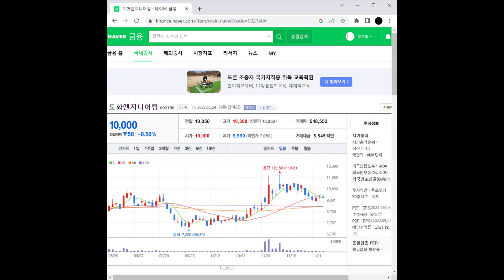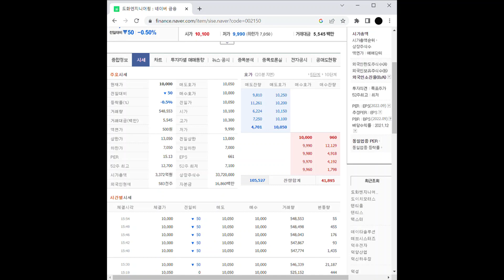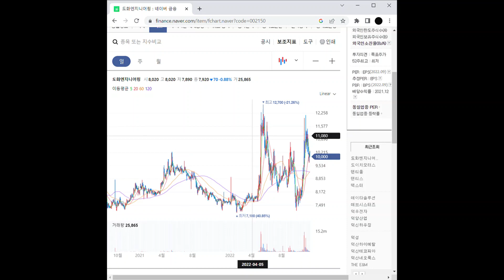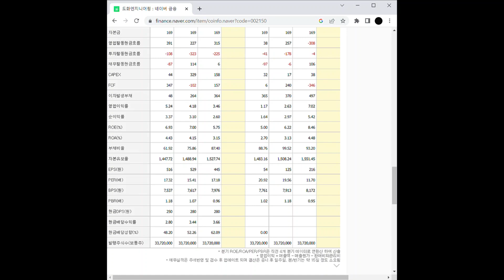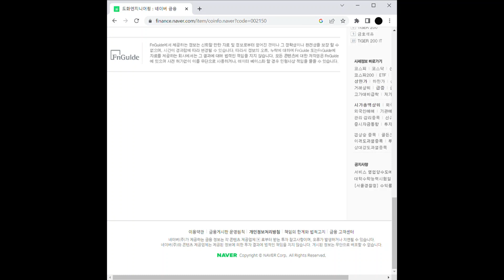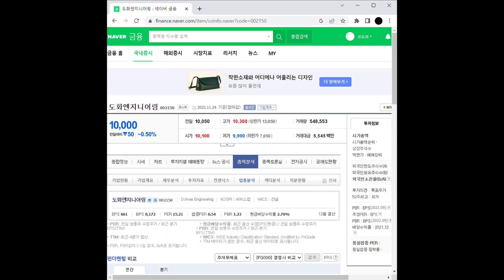도화엔지니어링 주가 전망 및 차트 분석